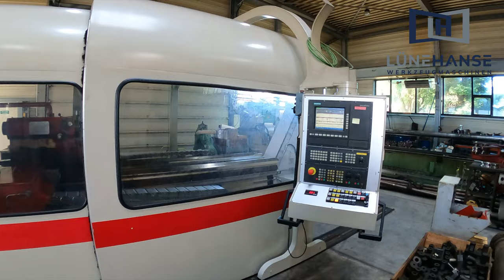TACCHI HD3 90H CNC 6000 x 8000 - Rundgang